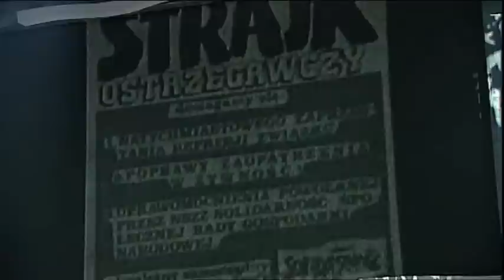Andrzej Grabowski - Gdy tak siedzimy nad bimbrem ("Solidarność - to znaczy jeden i drugi")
"Solidarność - to znaczy jeden i drugi" – wyjątkowy koncert zrealizowany 30 sierpnia 2010 roku w Sali Sportowo-Widowiskowej w Gdyni. Odbył się on z okazji trzydziestej rocznicy powstania Solidarności. Założeniem koncertu była chęć przypomnienia w artystyczny sposób historii Solidarności. Pokazania i ocalenia od zapomnienia najsłynniejszych piosenek tamtych czasów. Trzon koncertu stanowiły autentyczne pieśni stanu wojennego i początków Solidarności, wzbogacone o słynne piosenki  rockowe z tamtego okresu. W warstwie dźwiękowej można było usłyszeć na nowo zaaranżowane przez Mateusza Pospieszalskiego piosenki opozycyjne, które otrzymały współcześnie brzmiącą, atrakcyjną formę. Na potrzeby koncertu zostało specjalnie stworzonych 9 komiksowych opowieści, których autorami są znani scenarzyści od animacji i rysownicy. Poszczególne utwory połączone zostały motywem wyświetlanego plakatu Czesława Bieleckiego z 1980 roku, pokazującego, że pamięć zbiorowa pozwala zapisać słowo Solidarność przy pomocy równania: Sierpień 1980 = 1944 + Czerwiec 1956 + Marzec 1968 + Grudzień 1970 + Czerwiec 1976.  Z okazji koncertu plakat został specjalnie poszerzony o daty do 2010 roku. W trakcie koncertu wykorzystane zostały liczne materiały archiwalne.

W koncercie udział wzięli: Bracia, Stanisława Celińska, Andrzej Dziubek, Robert Gawliński, Andrzej Grabowski, Kayah, Antonina Krzysztoń, Mezo i Owal, Mariusz Lubomski, Renata Przemyk, Andrzej Sikorowski, Stanisław Soyka, Grzegorz Turnau, Zakopower, Leszek Żurek.

Scenariusz i reżyseria: Halina Przebinda.
Kierownictwo muzyczne: Mateusz Pospieszalski.
Produkcja: TOProduction.
Koncert zrealizowany na zlecenie Komisji Krajowej NZSS Solidarność.
Projekt retransmitowany w TVP1